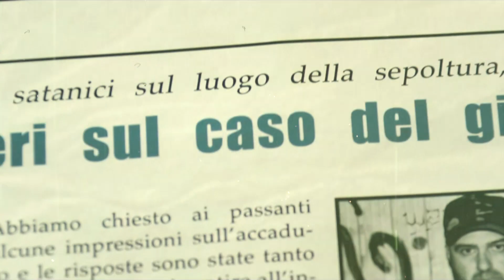The Instable Collective - Eyes That Kill Teaser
Teaser del film che accompagnerà Eyes That Kill, il nuovo singolo di The Instable Collective.
Scritto da Raffaello Mallegni e diretto da Federico Burchielli.